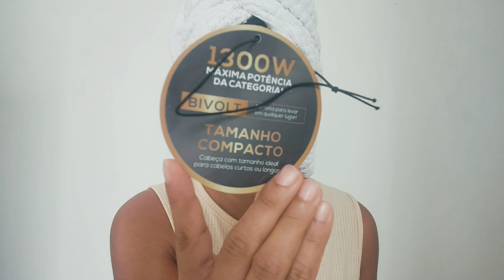Escova Secadora BRITÂNIA BES24P Compact Bivolt Infrared 1300w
Resenha testando escova secadora BRITÂNIA BES24P Compact Bivolt Infrared, espero que gostem.

Obrigada e fiquem com Deus